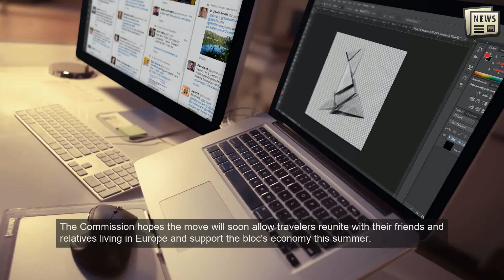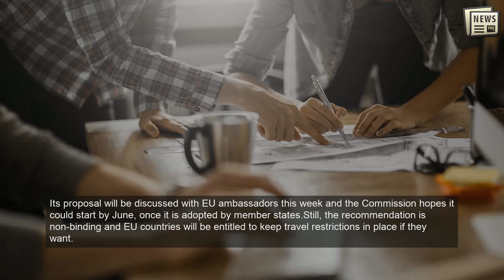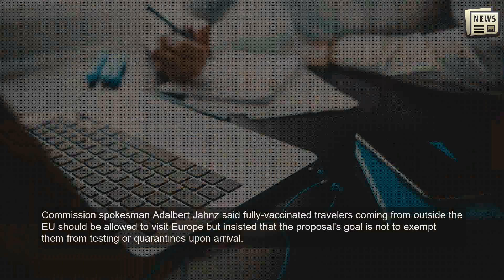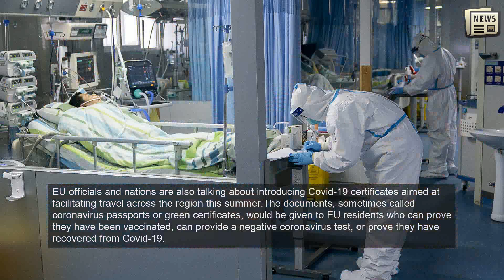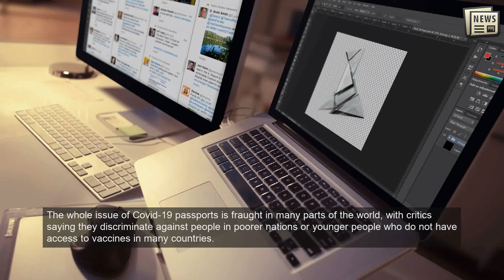Attention travelers! EU proposes reopening external borders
BRUSSELS: In an announcement sure to be welcomed by travelers worldwide, EU officials on Monday proposed easing restrictions on visiting the 27-nation bloc as vaccination campaigns across the continent gather speed.